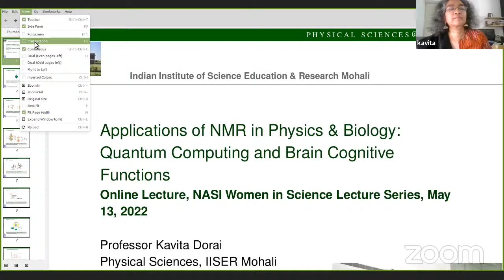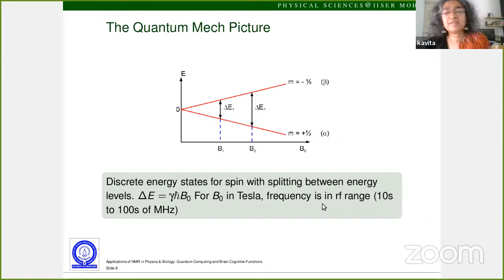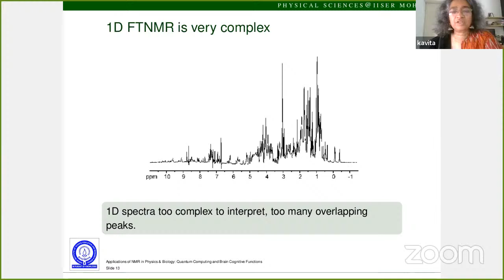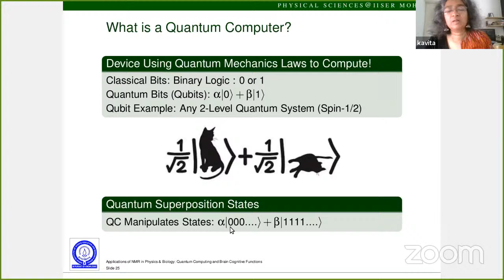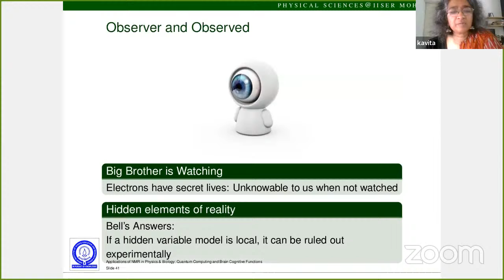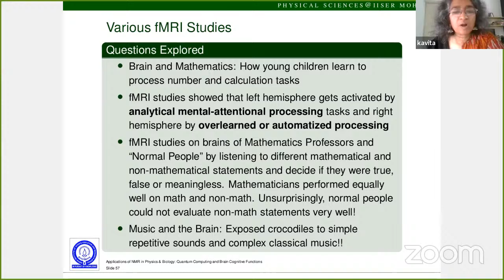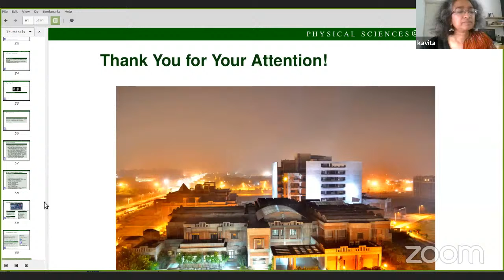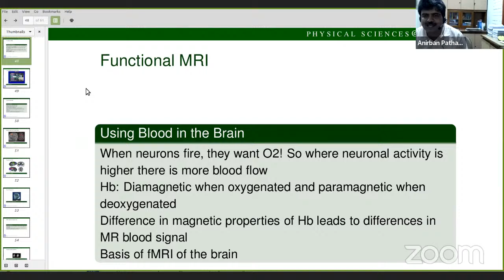NASI Women in Science Lecture Series: Lecture 4